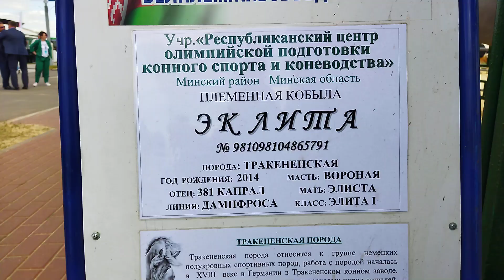Кобыла Эклита тракененской породы/выставка Белагро-2021/Беларусь